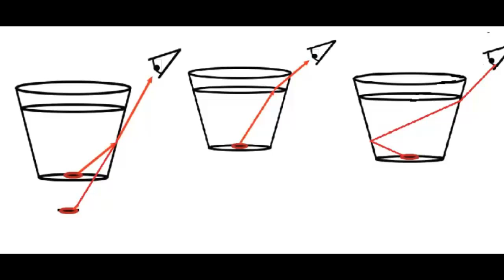Magical Coin | Malayalam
This is the continuation of our disappearing coin trick. Here we will make the coin magically reappear. You will need a transparent glass, a coin and a water dropper. Place a coin underneath the glass and pour water.
On pouring water in the glass the coin will magically disappear. This is light from the coin enters the glass through air, it bends so much that it completely misses the coin. To make the coin reappear, just add a few drops of water on top of the coin and put the glass back. You can now magically see the coin. This is the same scenario as if the coin was really inside the glass. So here the light doesn't go through the air and from water directly to the glass and hence doesn't bend so much, so as to make the coin reappear. One interesting thing that you will see here is that you can actually see three coins; one as if you're looking from the top, one in the middle and one at the bottom. On shining a laser you will see these exact three places. Add a few drops of Dettol to actually see the path of the light. Now the reason you see three images is because of three paths that light takes to reach your eyes starting from the coin. And you can see in these cases; in one case the light refracts from the side of the glass, in another one from the top of the glass and in the third case, it reflects from the side of the glass and then refracts from the other side. And hence you can see three different images at three different locations; top, middle and bottom coin. This work was supported by IUCAA and Tata Trust. This film was made by Ashok Rupner TATA Trust: Education is one of the key focus areas for Tata Trusts, aiming towards enabling access of quality education to the underprivileged population in India. To facilitate quality in teaching and learning of Science education through workshops, capacity building and resource creation, Tata Trusts have been supporting Muktangan Vigyan Shodhika (MVS), IUCAA's Children’s Science Centre, since inception. To know more about other initiatives of Tata Trusts, please